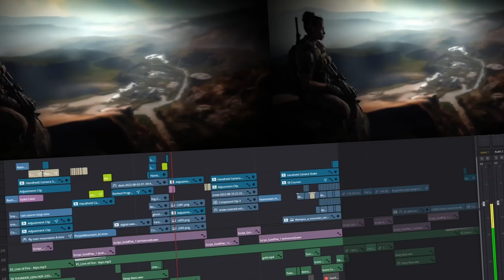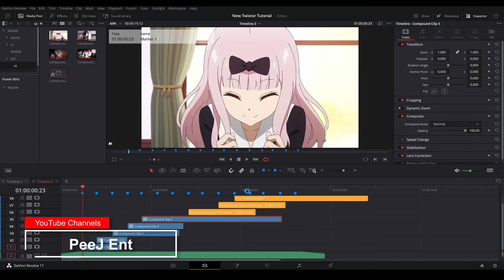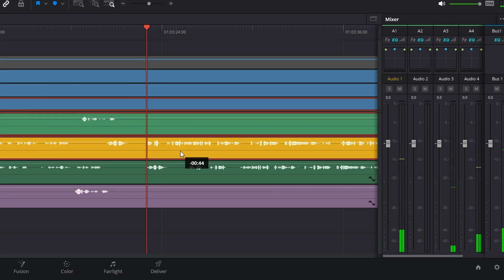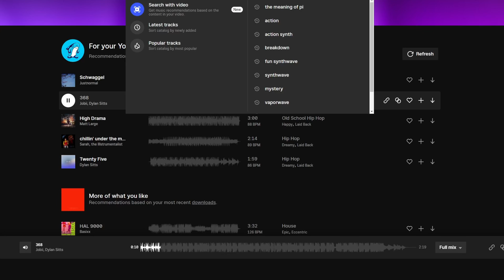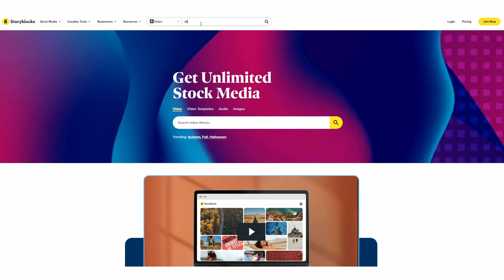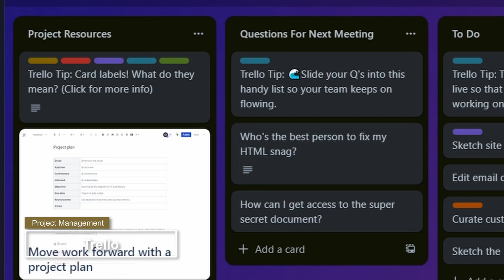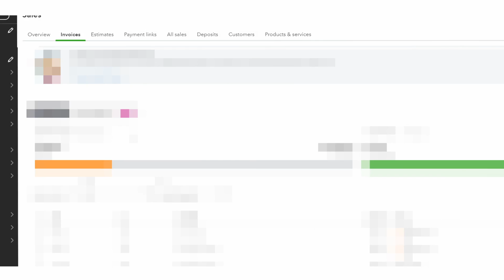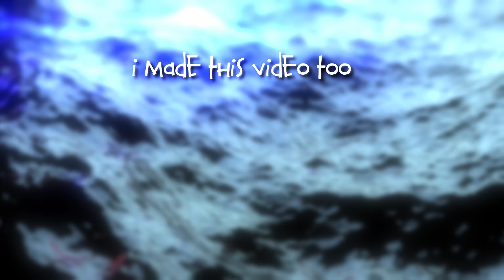Build Your Own Content Creation Studio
Let's starting making some things.

Time Stamps:
Time to Create - (0:00)
Editing - (0:38)
DaVinci Creators - (1:57)
Graphics - (3:19)
All in One Studio - (5:15)
Stock Audio - (8:02)
Stock Media - (10:13)
Project Management - (12:25)
Finances - (14:22)
Helpful Websites - (15:38)

MrAlexTech | @MrAlexTech
Patrick Stirling | @PatrickStirling
Daex | @daexx_
PeeJ | @PeeJ_ENT

Build Your Own Content Creation Studio with THESE Tools